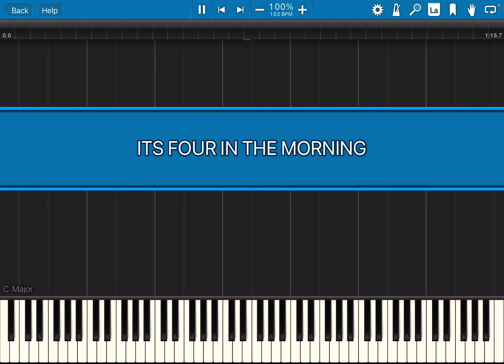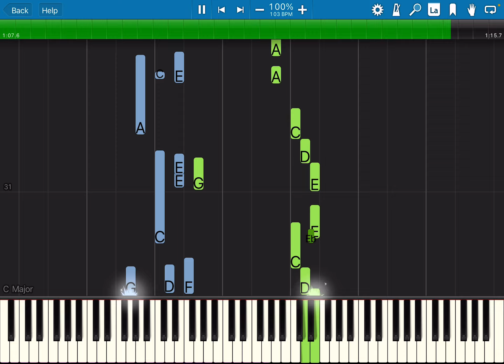It’s Four In The Morning